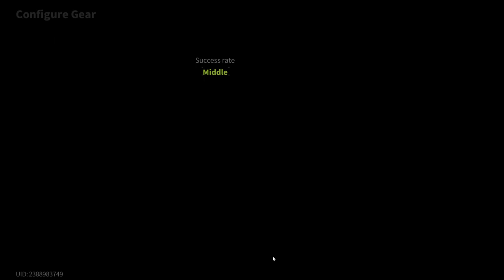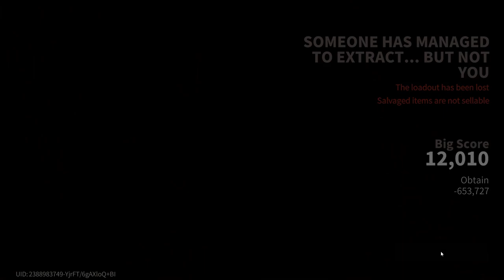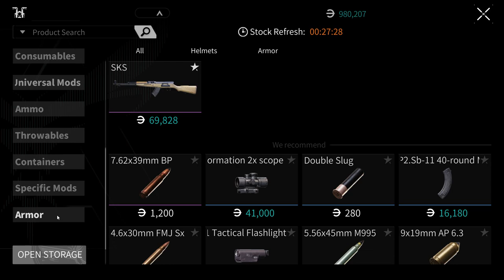Lost Light 2022 - Pumping from scratch | The game is broken | Day 63 | Gameplay #63